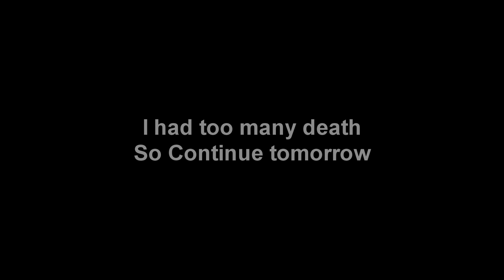Dino.K) HITMAN 2 - Ep7.Die Die Die... Oh my god I find save function!! It's time to clear!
Game : HITMAN 2
7th Episode

I'm Dino.K
I'm Korean(South Korea). English is poor, but I hope you enjoy it.
I will upload more interesting video because I become good at English later.
Videos are uploaded on every days